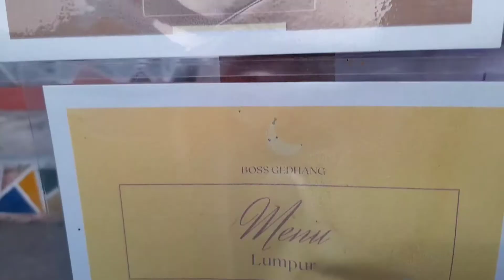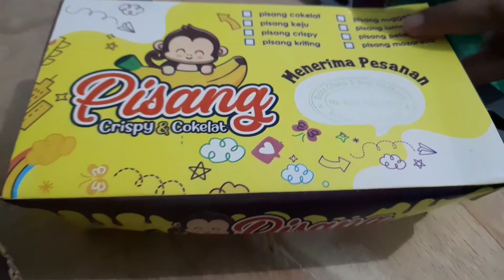IDE JUALAN 2023 , SIMPEL ENAK DAN TENTUNYA MENGUNTUNGKAN // INDONESIAN STREET FOOD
BOS GEDHANG
Lokasi : JL. Raya Kamal, kec. Kamal, Kab. Bangkalan, Jawa Timur ( Didepan masjid Baitul MAL)
Harga 10k

FP FB : KULINER KAMAL

TERIMA KASIH
SELAMAT MENCOBA